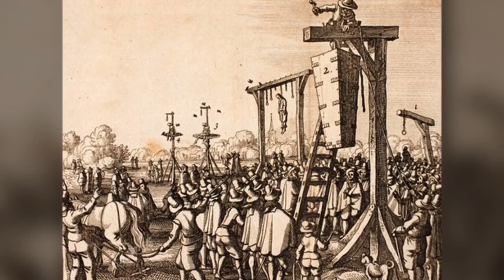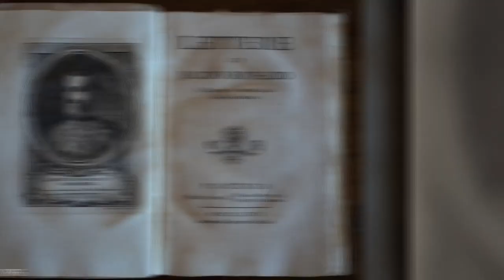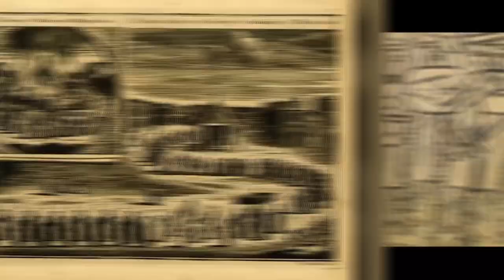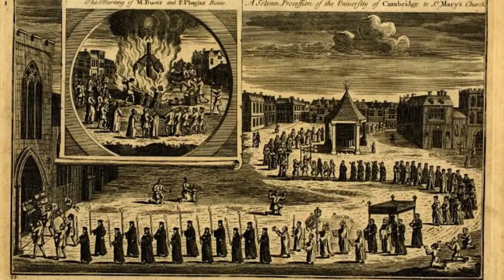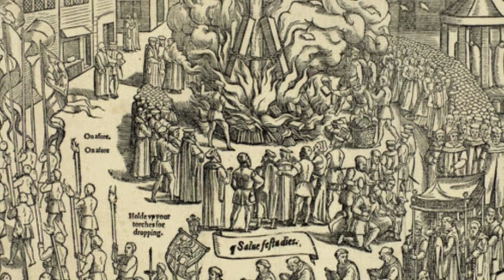The 10 Most Horrific Posthumous Punishments | True Horror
Hello my friends, in a new video that you may not have heard about before.
What do you do when your enemy has the audacity to die before you can properly humiliate him or impose appropriate punishment on him? Well, you shouldn't let mere death stand in the way of revenge.
Here are the top 10 horrific posthumous punishments.

Gil van Lydenburg's coffin 1618
Jacopo Bonfadio was beheaded
Cuneimund jeweled skull cup572
Garcia Jack was crushed by cars and burned in 1971
Burning of Lavr Kornilov. In a garbage dump. 1918
Simon de Montfort.: Dismemberment, castration, and more.1271
Exhumation and cremation of Bucer and Fagus, 1557
Rasputin Fire Zombie.1917
False Dmitri. I burned it and fired it from a cannon.1605
True Horror

The 10 most horrific posthumous punishments